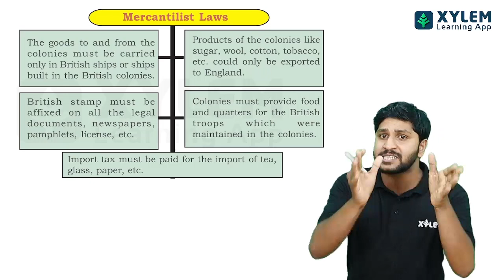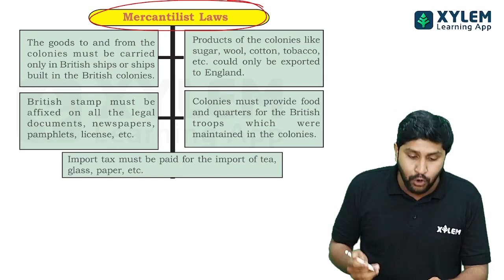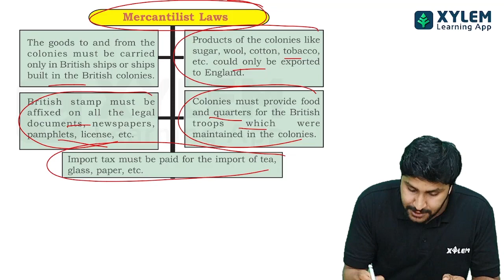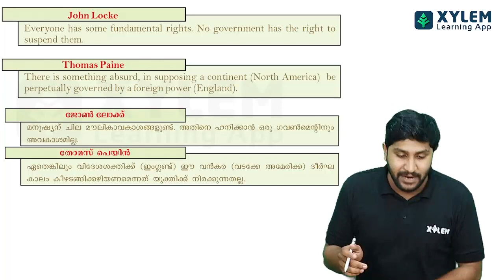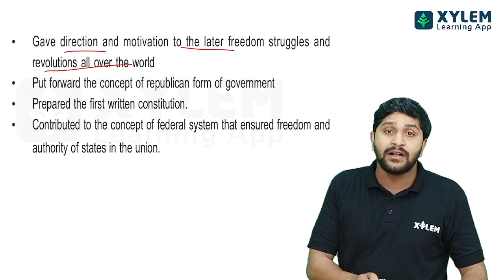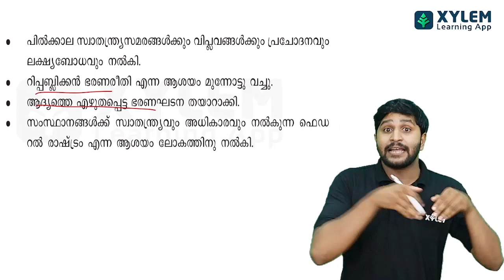⚡️SSLC മിന്നൽ ചോദ്യങ്ങൾ⚡️AMERICAN WAR OF INDEPENDENCE | XYLEM JUNIOR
Xylem Junior is an exclusive online tuition app designed for 8th, 9th, 10th, 11th and 12th Standards. We offer tuition for both CBSE and State board (Malayalam & English Medium). Our classes are designed so that they not only clarify concepts but also make academic subjects fun for the students. You get access to the best teachers all under one roof with Xylem Junior.

Currently covered subjects include Biology, Physics, Chemistry, Maths, Social Science, English, Hindi and Malayalam. Also, for the first time in Kerala, Xylem Junior offers Free Integrated MBBS coaching, IIT coaching and IAS coaching along with regular tuition.